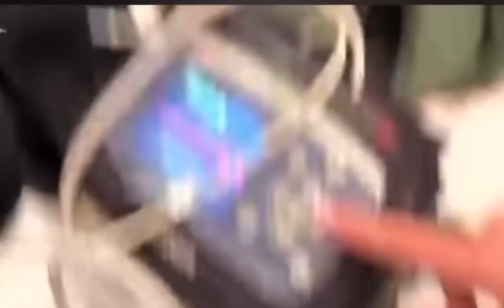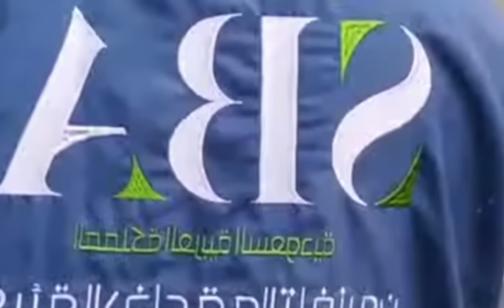പത്തുവർഷമായി കുട്ടികളില്ലാത്ത യുവതിക്ക് ഹജ്ജിന്റെ ത്വവാഫിനിടെ ഉണ്ടായ മഹാത്ഭുതം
VISAL MEDIA